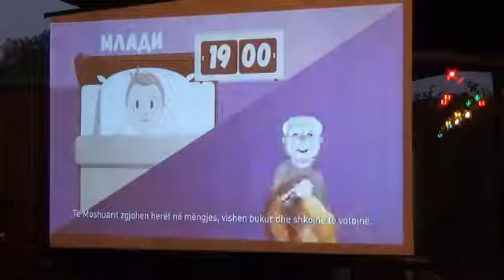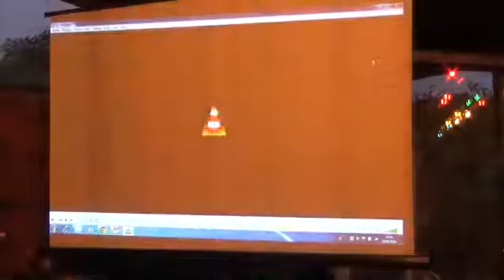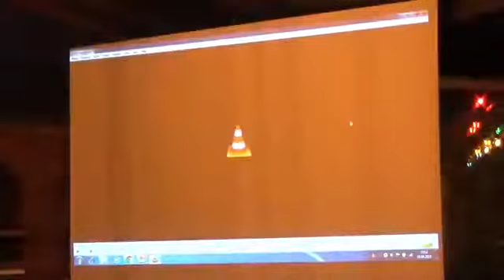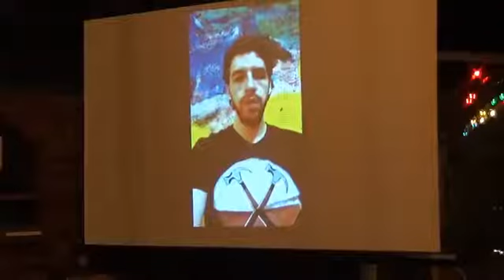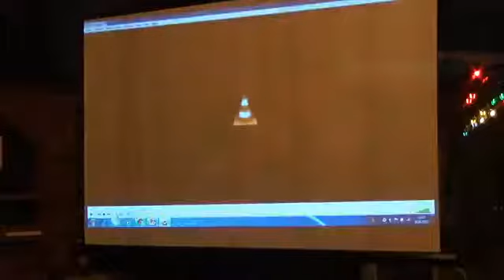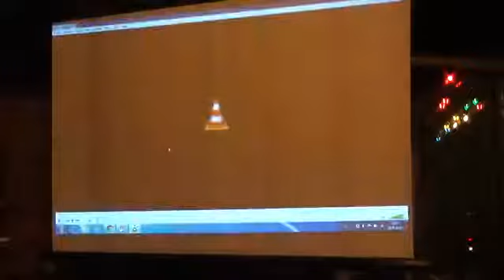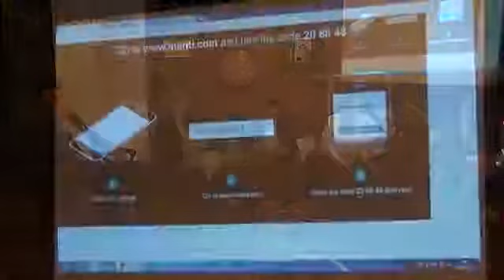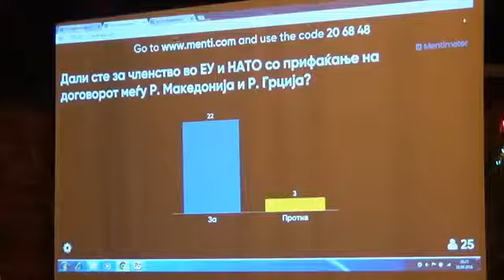Panel discussion on benefits for Youth as Macedonia becomes member of EU and NATO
We spoke about:
1. The European values and benefits for the Youth from EU membership in terms of opportunities for personal and professional development of young people and improvement of the quality of education.
2. The structure and organization of the NATO Alliance and the benefits from the  membership.

Panelists:
Mr. Stevo Pendarovski,  National Coordinator for NATO
Mr. Abdulkadar Memedi, Institute for Geostrategic Research and Foreign Policy
Ms. Dona Kosturanova, Director of Youth Educational Forum
Mr. Martin Miloshevski, Coordinator of International Affairs and Policy, National Youth Council of Macedonia
Mr. Ognen Janeski, Moderator